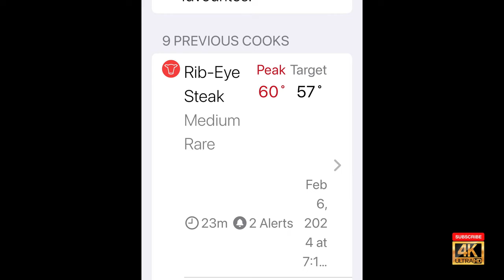Going Carnivore in Thailand - Reminding myself of Patience & Instant Gratification - Day 18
Twitter -  / mhanna500          Blue Checkmark Verified